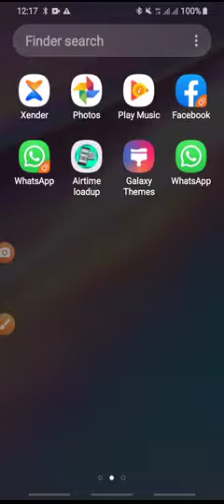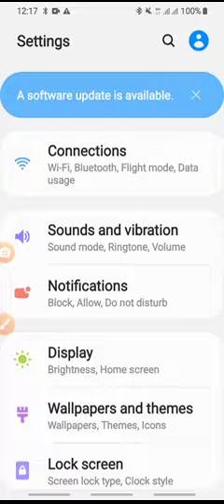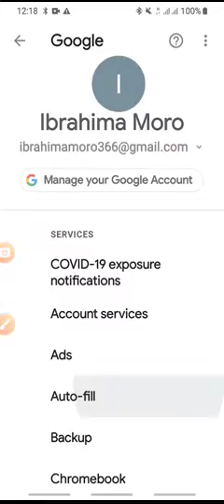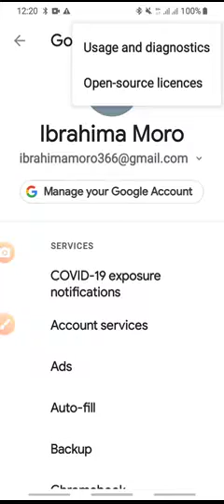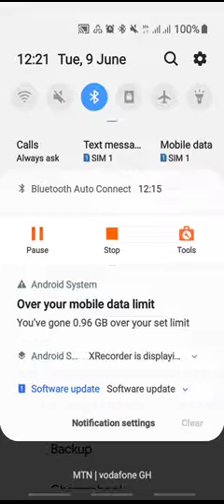13 juin 2020